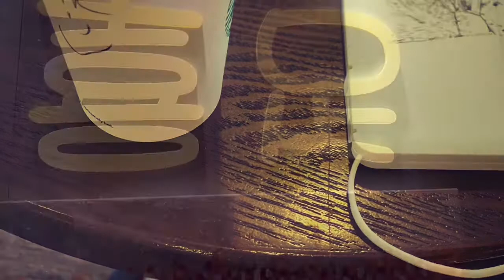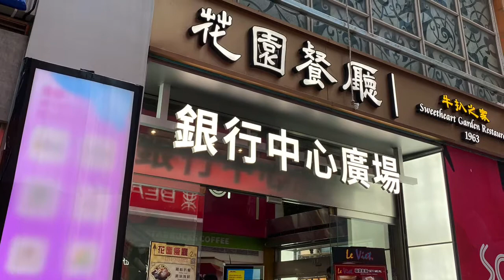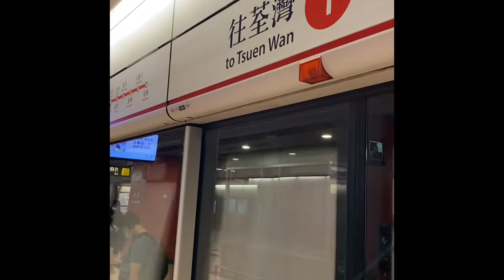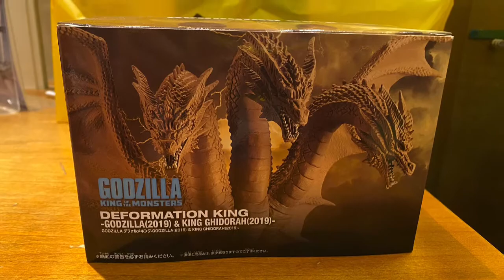Hong Kong OFW Diaries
OfW diaries